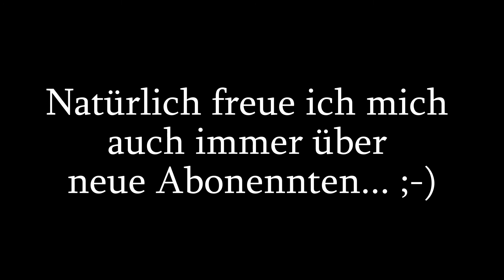MLog 1 - Wake me up when september ends - Cover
Anstelle eines Video-Logs ein (Monday) Music Log - im Grunde möchte ich so etwas schon lange starten. Aber ich lege mich lieber nicht fest auf jeden Montag... ;-)